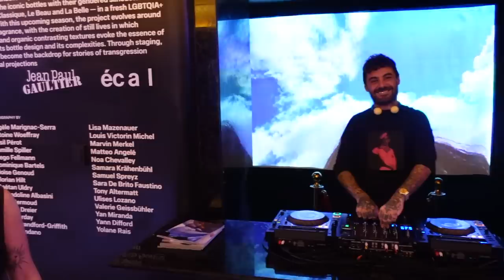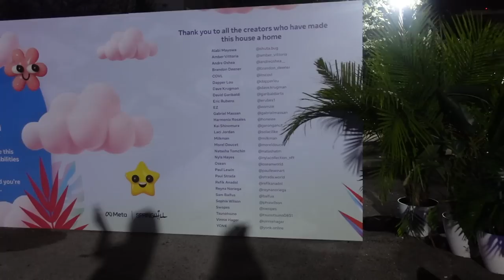VLOG | ART BASEL MIAMI 2022 | THE YUSUFS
Hey Sweeties,
It’s our first time attending Art Basel in Miami and of course we are bringing you guys along with us to enjoy the full experience. We hope you enjoy this week’s vlog. Next up, Nasteha is headed to Tulum, Mexico and she will be sure to share her travels with you all in next week’s vlog!

HOTEL: We booked our “apartment” on Airbnb because the “apartment” is privately owned. But it is inside Fountainebleau Hotel. We had to stay at this location because everyone we were traveling with was staying there and for convenience. The actual hotel rooms were all booked out.

IT’S advertised as an apartment but it’s a hotel room. And the hosts name is Shereen. Room number 2507. DON’T EVER BOOK THIS PLACE!!!

LINKS:
Day 1:
NUNI:

Day 2:
NUNI:

Day 3:
NUNI:

Let's SOCIALIZE!